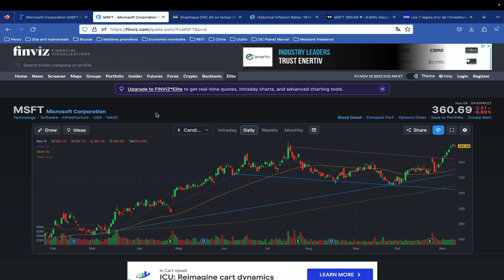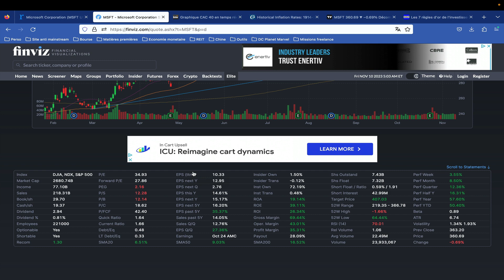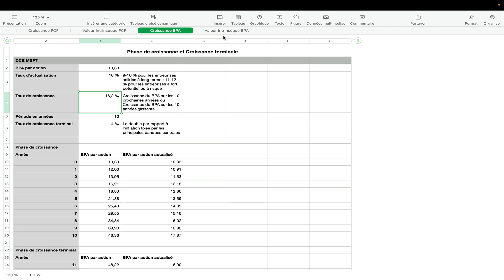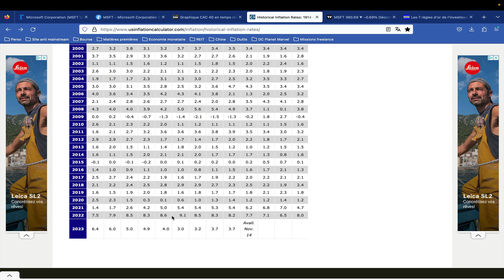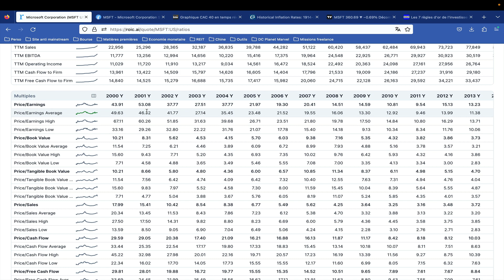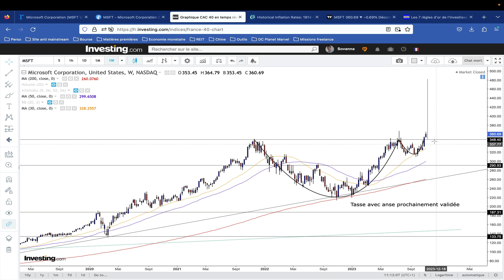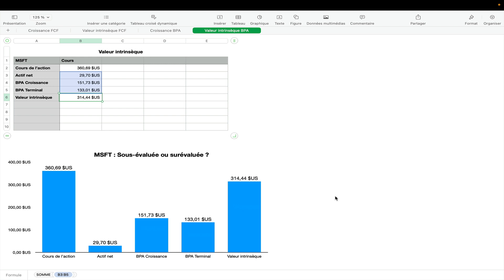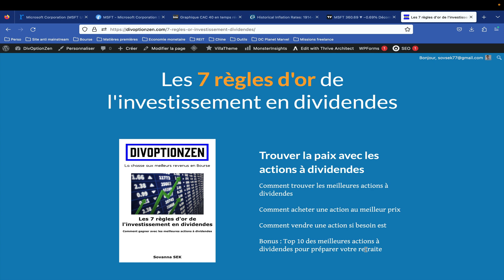Analyse Microsoft - L'action est-elle sous-évaluée ou surévaluée ? Seule GAFAM que j'investirai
Coucou !

Si l'occasion se présente, Microsoft est la seule GAFAM que je mettrai un kopeck. Pourquoi c'est une entreprise technologique qui coche toutes les bonnes cases ? Le cours de l'action est-il hors de prix pour un éventuel achat ? La réponse est dans cette vidéo.

SOMMAIRE :
0:00 Mon analyse sur Microsoft, roi du cloud, jeux vidéos et intelligence artificielle
0:40 L’action Microsoft sous-évaluée ou surévaluée ?
2:30 Tasse avec anse validée ?
2:56 La menace des taux d’intérêts élevés
3:39 Années 2000, mauvaise période pour investir dans Microsoft
4:27 Marché baissier générationnel 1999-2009
5:11 Mon avis tranché sur Microsoft
7:00 Mes 2 guides gratuits à télécharger

Pour accéder à mon cours en ligne pour trouver les meilleurs dividendes (Prochaine mise à jour au courant de l'année 2024)

Profitez de la baisse des tarifs pour ouvrir un CTO (Compte Titre Ordinaire) ou un PEA sur Saxo Banque, un des meilleurs courtier en ligne pour investir sur de nombreux marchés internationaux (500€ de frais de courtage offerts)

Mise en garde :
Les actions citées dans cette vidéo ne sont pas des recommandations à l’achat ou des conseils d’investissement. Le lecteur devra approfondir ses recherches suite à la lecture de la vidéo dans le cadre d’une potentielle décision d’investissement. DivOption Zen (ou le fondateur de la chaine) se désengage de toute responsabilité sur vos actions.